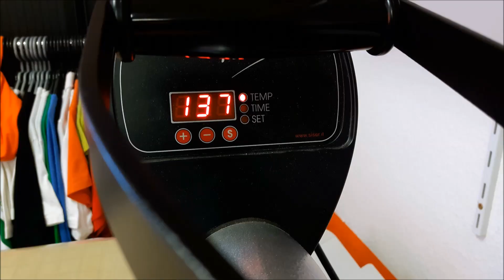Parzival Outfit from Ready Player One / How to make the Parzival Vest for Cosplay DIY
Ready Player One Buch
Playmobil "Back to the Future" "Delorean" mit Lichteffekten
Playmobil "Back to the Future" "Marty McFly und Doc Brown"
LEGO "Zurück in die Zukunft" - Die Delorean Zeitmaschine
Sammlermodell De Lorean 1981 Zurück in die Zukunft Teil II
Sammlermodell De Lorean 1981 Zurück in die Zukunft Teil III
Sammlermodell De Lorean 1981 Straßenversion Original DMC 12

Fluxkompensator Armbanduhr
Casio "Martys" 80er Herren Uhr mit Taschenrechner
Monopoly Spiel - Zurück in die Zukunft

Hello guys, with so much interest!
Note: We do not offer complete / finished vest for sale!

However, we offer the following alternative options:

1. I send you the cut gold sword (and the name Parzival) in your desired size (maximum height ?, maximum width?) And you can press it on site. = 29,00 Euro / excl. Shipping

2. You send me your jeans vest and we press the finished sword on the back. Then I'll send you the finished vest back. = 49,00 Euro / excl. Shipping

Instructions for variant 1:
We always press the textiles (the vest) with at least 155 degrees / Celsius for at least 10 seconds on our textile press. (as in the video
Between flex film and hot press we still put a cotton cloth to protect the vest. (as in the video)
Then we wait until the vest has cooled down a bit and then we check whether the film is already liable.
We repeat this until the film is cold.
Then we remove the carrier film.
In any case, always press / iron with the carrier foil!

Note: We have not tried it with an iron yet and unfortunately I can not guarantee that it works to 100%.
But I think that it should work with a little patience and tact with a normal iron.

Hinweis: Wir bieten keine komplette/fertige Weste zum Kauf an!

Allerdings bieten wir folgende alternative Möglichkeiten:

1. Ich schicke Dir das fertig geschnittene Goldschwert (und den Namen Parzival) in Deiner gewünschten Größe (maximale Höhe?, Maximale Breite?) Und du kannst es vor Ort aufpressen / "bügeln". = 29,00 Euro / exkl. Versand

2. Du schickst mir deine Jeansweste und wir pressen Dir das fertige Schwert auf die Rückseite. Dann schicke ich dir die fertige Weste zurück. = 49,00 Euro / exkl. Versand

Anleitung zur Variante 1:
Wir pressen die Textilien (die Weste) immer mit mindestens 155 Grad/Celsius für mindestens 10 Sekunden auf unserer Textilpresse. (wie im Video
Zwischen Flexfolie und Heißpresse legen wir immernoch ein Baumwolltuch, zum Schutz der Weste. (wie im Video)
Dann warten wir, bis sich die Weste etwas abgekühlt hat und dann prüfen wir, ob die Folie schon haftet.
Das wiederholen wir so lange, bis die Folie im kalten Zustand hält.
Dann ziehen wir  die Trägerfolie ab.
Auf jedem Fall immer mit der Trägerfolie pressen/bügeln!

Hinweis: Mit einem Bügeleisen haben wir es noch nicht probiert und leider kann ich auch nicht garantieren, dass es zu 100% funktioiert.
Ich denke aber, dass es mit etwas Geduld und Fingerspitzengefühl auch mit einem normalen Bügeleisen funktionieren sollte.

You would like to rent a Delorean Time Machine in Germany or Europe?

Unser originaler Delorean DMC 12 unterwegs in ganz Europa.
Denkbar wäre der Einsatz auch bei Ihrer Weihnachtsfeier, Mottoparty, Firmenpräsentation, Sommerfest und Tagung.

Wir sind bundesweit und europaweit für Sie im Einsatz.
Berlin, Leipzig, Hamburg, Rostock, Bremen, Erfurt, eisenach, Köln, NRW, Düsseldorf, Essen, Hannover, Karlsruhe, Stuttgart, München, Nürnberg, Magdeburg und Dresden haben wir schon bereist und begeistert.

Wir bringen zahlreiche Filmutensilen aus "Zurück in die Zukunft" / "Back to the Future" mit, um eine Filmwelt zu kreieren.

Fragen Sie uns! Wir haben umfangreiche Möglichkeiten und Ideen für Ihren Event/Anlass.

Sie wollen ein anderes Filmauto/Moviecar für Ihren Event mieten?
Wie wäre es mit K.I.T.T. , Herbie - Ein toller Käfer, dem Jurassic Park Ranger Vehicle, oder "Luigi" - ein Fiat500!